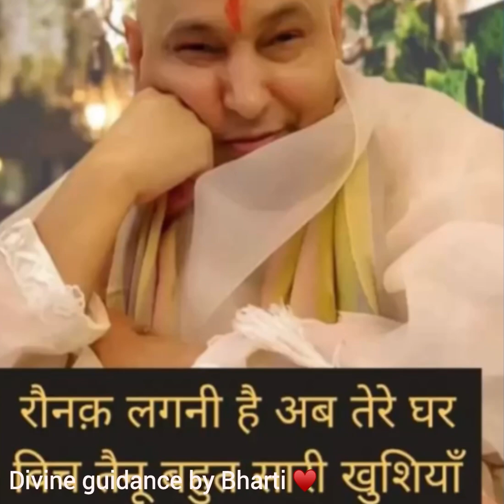Swaroop ko dekh aur khush ho jaa❤️guruji